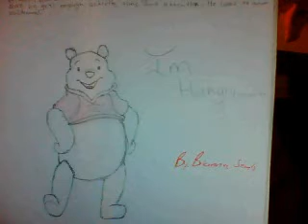anime drawing and more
drawings of justin bieber and more